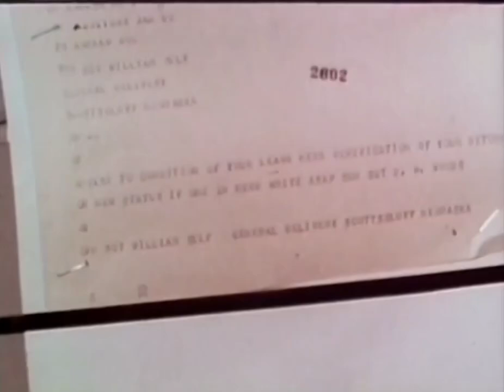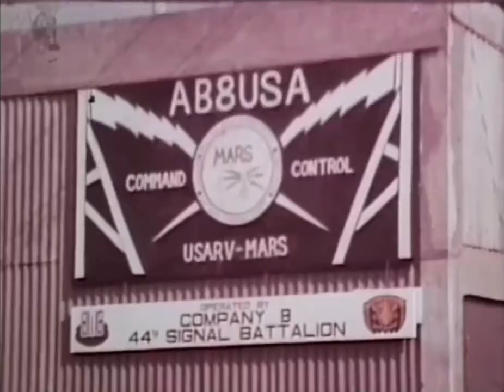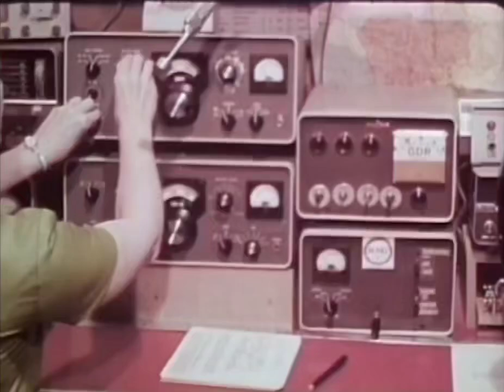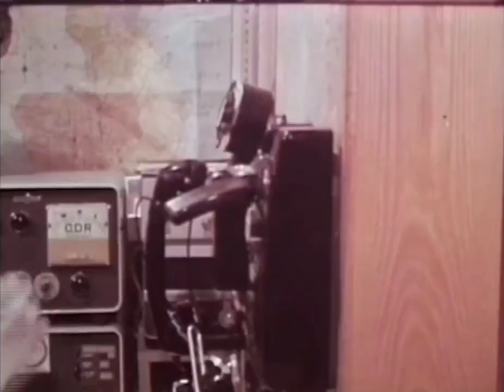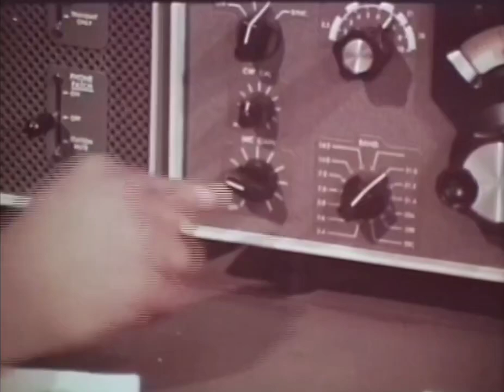1970 Global Communication Network - MARS